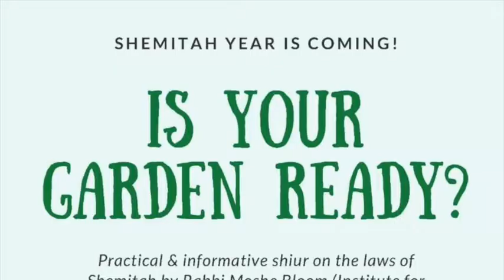Shemitah Shiur @ Arnona Community Garden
Rabbi Moshe Blum provides an overview of the practical laws of shemitah at the  Arnona community garden in Jerusalem,  June 2021